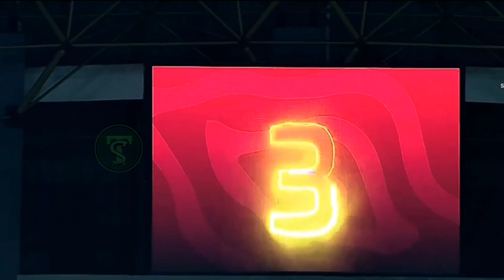80 % Konstribusi Di 20 Menit • Full Skill Edo Febriansah Timnas Senior Indonesia vs Burundi 2-2 Leg2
80 % Konstribusi Di 20 Menit • Full Skill Edo Febriansah Timnas Senior Indonesia vs Burundi 2-2 Leg2

Persebaya Surabaya
Arema fc malang
Persija jakarta
Persib bandung
Bhayangkara fc
Psm makassar
Barito Putera
Madura united
Pss sleman
Psis semarang
Persik kediri
Bali united
Persita tanggerang
Borneo fc
Rans nusantara
Persikabo bogor 1973
Dewa united
Persis solo
Gbt
Glora Bung Tomo
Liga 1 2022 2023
Bonek Bonita Mania
Suporter Indonesia
Pemain Timnas day u19 u20 u21 u23 Senior
Hari ini
Terbaru
Update
News
Berita
Live
Pemandu bakat pemain bola
Scouting
Info pemain
Skil pemain
Full skill
The jak
Maung
Viking
Aremania
Sepak bola
Bursa transfer

Tribun Suporter

Terima Kasih Sudah Berkunjung Ke Channel "TRIBUN SUPORTER", Kami Akan Membahas Semua Tentang Sepakbola Khususnya Di Indonesia. Semoga Channel Ini Bisa Bermanfaat dan Menambah Wawasan Bagi Kita Semua.

Harap Budayakan Menonton Sampai Habis Agar Tau Isi Dari Video Yang Kami Rangkum. Jangan Lupa Juga Dukung Channel Ini Biar Makin Berkembang Dengan Menonton Konten Yang Kami Publish Setiap Hari. Sekali Lagi Thank You Football Lovers